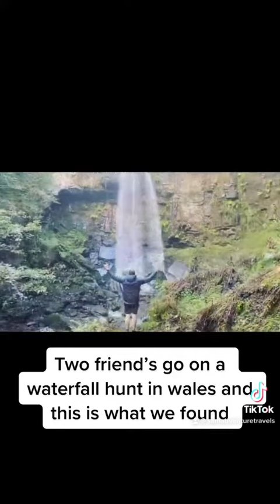Four waterfalls Brecon Beacons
amazing weekend around Brecon beacons in wales we did the four waterfalls on are bikes with was amazing till we got to the end bit of the trail . we had to carry are bikes over big rocks and hard terrain but that is what makes a good adventure .

i would highly recommend  the four waterfalls hike as it is so so beautiful too . all so a good place to go on a first date :)